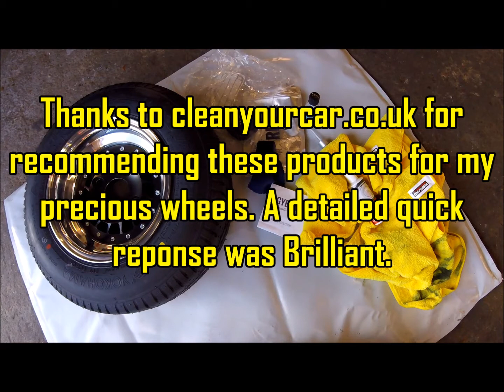Minidob8ys Classic Mini Split Rim Polish and Protection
The fantastic split rims used to finish my Classic Mini are Specialist Component D4's. They are 10x6' wrapped in Yokohama a008's.

Before fitting I wanted to protect the wheels. would result in a quick repsonse with great recommendations.

A  polish using Gtechniq M1 follwed by GYEON Q2 Rim would offer high levels of durabilty and heat resistance. GYEON Q2 Rim is an advanced SiO2 quartz coating.

Im over the moon with the finish and hope the quartz coating keeps these wheels beautiful. Keep an eye out for the next video to see how easy they were to clean.

Search for Granny Porn Racing on Facebook for more Minis and Classics.